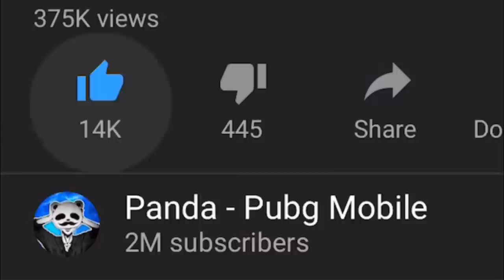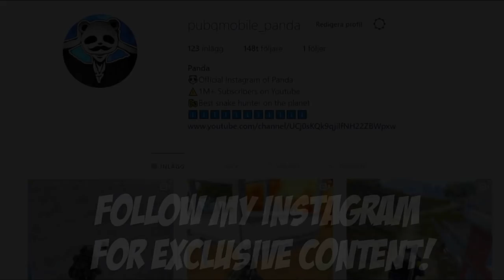WHAT DID JUST HAPPENED? | 20 KILLS SOLO vs SQUAD | PUBG Mobile 🐼